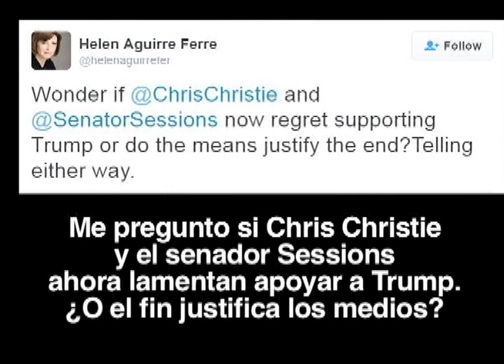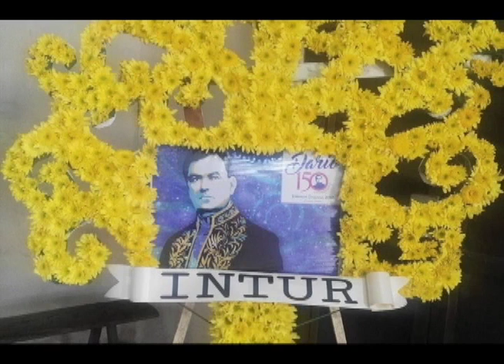Trump busca a Fidel Moreno como asesor, y el hechicero “Al Magro”, en La Última Mirada News